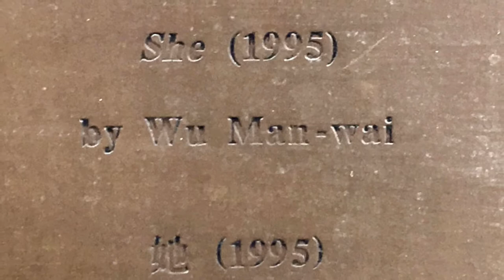Sculpture (She) 1995 By Wu Man Wai Hong Kong City Hall Garden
Wu, Man-wai
Painting, Sculpture, Art Instructor

1984 completed an extension course in basic 3-dimensional design workshop at the Hong Kong Polytechnic. In 1989 he was awarded in Hong Kong Urban Council Fine Arts Award (Sculpture). He was recognized by the Hong Kong Museum of Art with the Urban Council Fine Art Award in the Urban Council Sculpture Design Competition in 1994 (Category I & II, Hong Kong City Hall and Salisbury Garden Hong Kong).